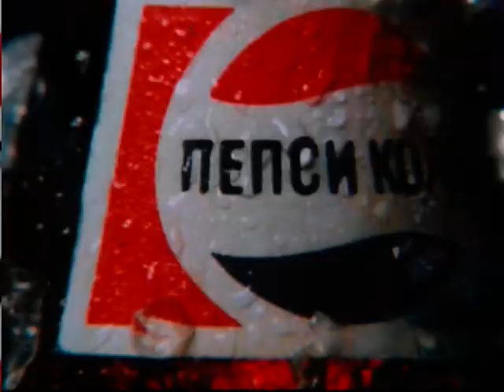Pepsi - Propaganda em HD - Anos 80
Propaganda feita pela Espiral Produtora de George Jonas.